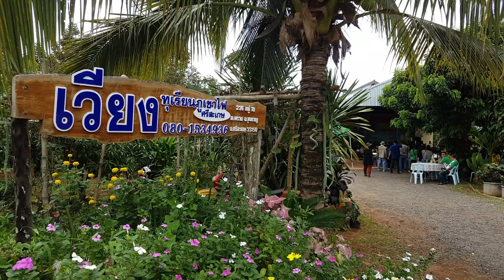ทุเรียนภูเขาไฟ สุดยอดความหอมอร่อย ห้ามพลาดต้องไปชิมทุเรียนภูเขาไฟที่ศรีสะเกษ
ททท.สุรินทร์ พาเที่ยวสวนทุเรียนภูเขาไฟ ปี 2562 ปีนี้ ห้ามพลาดไปชิมทุเรียนภูเขาไฟอำเภอขุนหาญ จังหวัดศรีสะเกษ